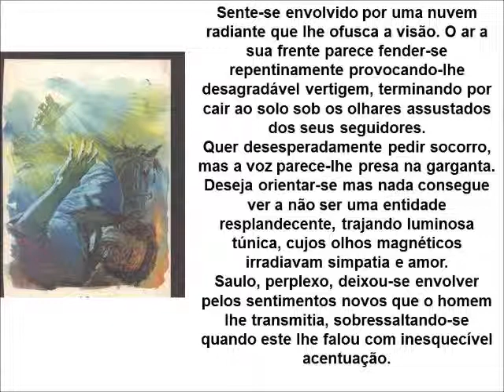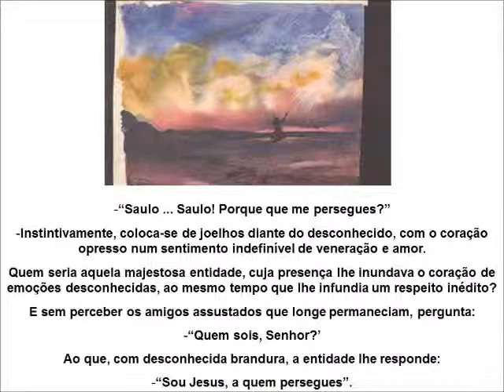Palestra Espírita-As Aparições de Jesus . - Anderson Santos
Jesus não está distante, depende da fé - sintonia. Fé como estado de sintonia. A presença do Cristo. O Cristo como alguém próximo. A sintonia do amor e da caridade nos põe em contato com Jesus.